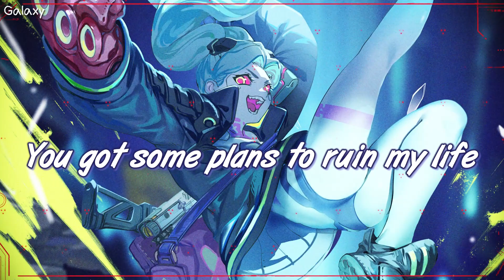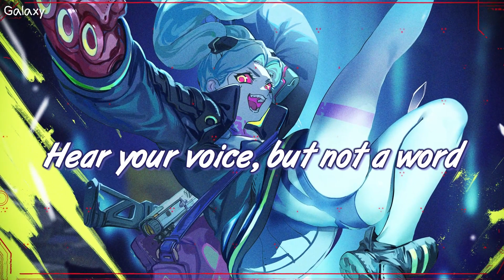「Nightcore」→ Realitie Bites - (Lyrics)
♞⚏⚏⚏⚏⚏⚏⚏⚏   BE GUARDIAN  ⚏⚏⚏⚏⚏⚏⚏⚏♞
 ⚏⚏⚏⚏⚏⚏⚏ ⧐ SONG INFORMATION ⧏ ⚏⚏⚏⚏⚏⚏⚏
▹ Song ▸ reaLitie biTes
▹ Artist(s) ▸ tiLLie

★ and me!